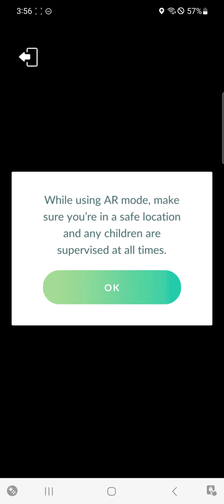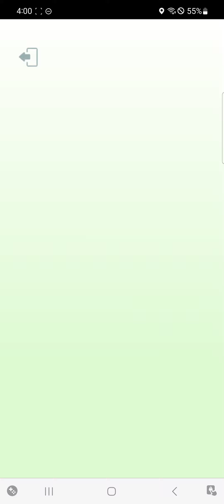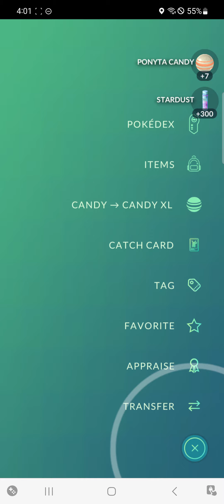Pokemon go ponyta wants to be in fotos